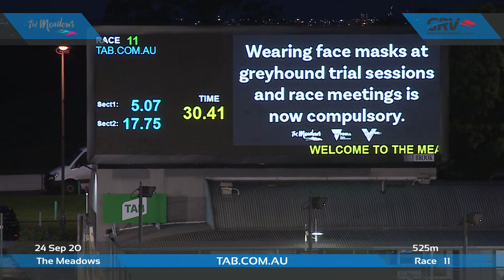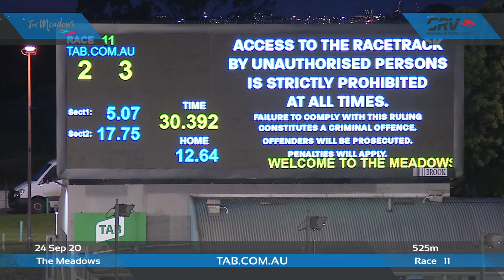MEA THU 24 SEP 20 R11